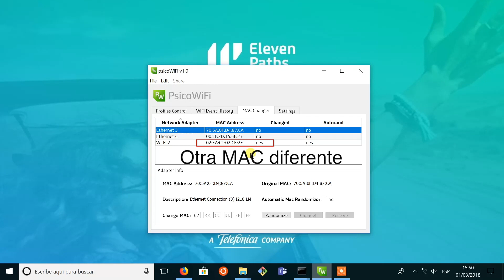PsicoWiFi para Windows con MAC Random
Demo de funcionamiento de PsicoWiFi para Windows. Una PoC para aplicar SSID Pinning en sistemas operativos Windows usando Lista de Redes Vecinas y comprobación de BSSID más MAC Random. Más información en el artículo